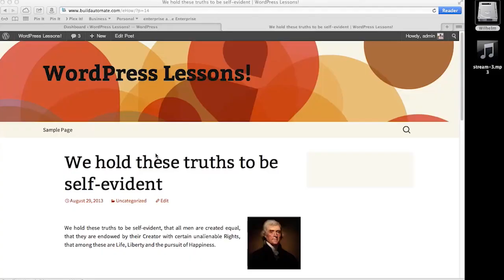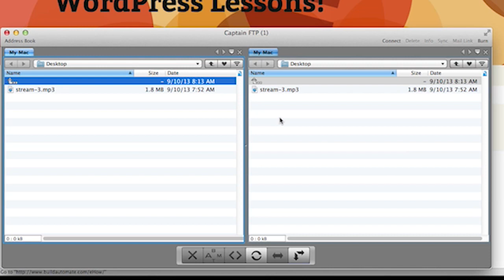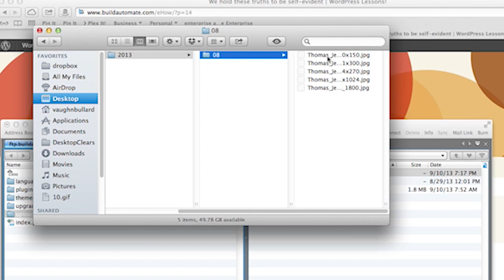How to Access My WordPress on FTP : WordPress Lessons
The acronym FTP stands for "file transfer protocol." Access your WordPress on FTP with help from a WordPress authority in this free video clip.

Expert: Vaughn Bullard
Filmmaker: Malcholm Reese

Series Description: WordPress is one of the most powerful sites on the Internet that you can easily use to get your own site up and running in no-time at all. Get tips on WordPress topics with help from a WordPress authority in this free video series.